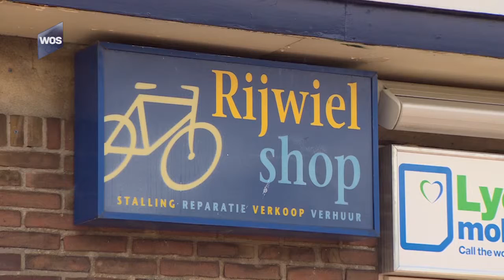El Boustati mag fietsenstalling blijven uitbaten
Ahmed el Boustati kan toch gewoon doorgaan met zijn fietsenstalling bij station Maassluis. Dat blijkt uit navraag bij wethouder Evers. Hij liet weten dat de gemeente en El Boustati overeen zijn gekomen dat de onderneming onder strenge voorwaarden kan worden voortgezet. Er is bij de gemeente inmiddels weer vertrouwen in de uitbater.

Het kort geding dat dinsdag zou dienen, is dan ook niet doorgegaan. Opvallend, want eerder wilde de gemeente koste wat kost El Boustati uit het pand hebben. Er liepen zelfs al gesprekken met andere ondernemers om op die locatie de fietsenstalling uit te baten.

Op 12 november, de dag van de landelijke intocht van Sinterklaas, werd de fietsenstalling heropend, nadat de voorzieningenrechter het niet met de gemeente eens was, dat de stalling een half jaar dicht moest. De rechter vond drie maanden genoeg.

Tijdens een controle op 12 augustus - de exploitant was toen met vakantie - werden diverse verdovende middelen in het pand aangetroffen. Daarop volgde directe sluiting van de stalling. Het huurcontract werd opgezegd door de gemeente, maar dat is nu dus van de baan.